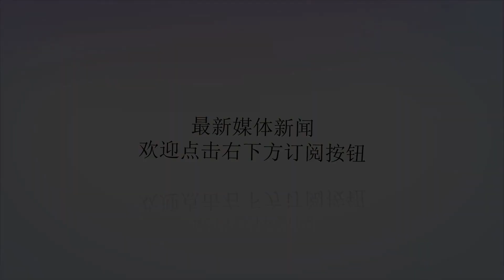移动新福利，28元不限流量+500分钟通话！网友：移动终于低头了？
谢谢！大家都知道国内一直有三大通信运营商，分别为中国移动、中国联通和中国电信，它们三家几乎是垄断了整个通信行业，在资费方面也是比较高昂，而其中最出名的就属“中国移动”了。移动作为运营商的老大哥，旗下的总用户已经超过了9.2亿，而联通和电信的用户总和加起来都没有移动多，虽然移动的用户十分夸张，但很多用户对移动的印象还停留在0.29元/M和5元30M的时代，以至于移动的口碑一向很差。随着近些年消费者们不断的投诉与吐槽，工信部在刚刚过去的2018年7月份取消了“漫游资费”，同时提出了“提速降费”和实施了“携号转网”等惠民政策，获得众多网友的好评，不少网友纷纷对此举动表示：“点赞！”2018年12月1日，根据“工信部”对号码携带工作的整体部署，天津、海南、江西、湖北、云南五省（市）各运营企业推出新业务受理流程。所以大家会发现，近两个月来，移动的活动十分的勤快，什么新用户专享、回馈老用户，推出新套餐、送宽带和送流量等等应接不暇，而这些目的也是为了挽留住自己的用户。如图，这是移动一款名叫“霸王卡”的套餐，套餐的月租为28元，前三个月免月租，套餐中有国内流量任性用畅快享，还有500分钟的国内通话时长。这么简单的来看的话，肯定很多网友会认为：“移动终于低头了？良心发现了？”其实不然，移动的老用户们都知道，移动的套餐是出了名的小“套路”多，这款套餐虽然说是28元的月费，但其实只是第一年为28元，第二年会上调至68元，第三年开始就会恢复原价128元，届时来看你就完全入坑了，当然途中也是可以更改套餐的。第二就是限速问题了，虽然是不限流量，但实际每个月使用超过20G就会网速就会限制至1Mbps，而限速后的网速基本是看不了视频，只能用于平时的聊天。最后，各位小伙伴对于移动的这款霸王卡有怎样的看法？欢迎留下自己的观点。